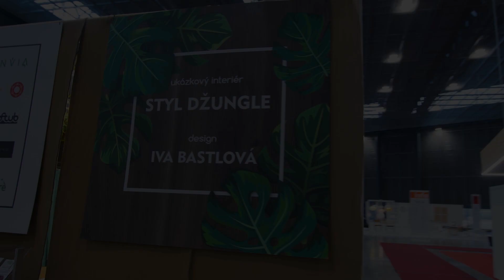Džungle Ivy Bastlové na veletrhu MOBITEX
Projděte se džunglí, kterou na veletrhu MOBITEX 2020 sestavila designérka Iva Bastlová.

Autorem videa je Petr Mrkvička.